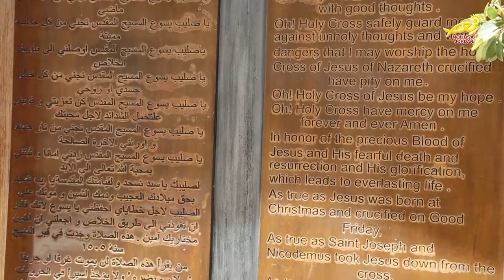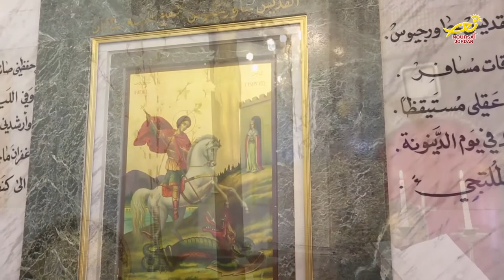نورسات الأردن : تقرير - نورسات تزورُ كنيسة القديس جاورجيوس للروم الملكيين الكاثوليك 2017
الأردن بلد المعمودية والقداسة.. الأرض التي خطى فيها السيد المسيح.. ووديانه التي مشى فيها قديسون كثر ..بين جباله عاش نساك ورهبان نذروا حياتهم للرب الخالق.. حين نبحث في اثاره نجد الكثير من الكنائس التاريخية التي تشهد على عمق الحضارة المسيحية.
نورسات الأردن وضمن جولتنا الأسبوعية في العديد من الكنائس داخل العاصمة عمان وخارجها وضمن سلسلة حلقات كنيستي زرنا كنيسة القديس جاورجيوس للروم الملكيين الكاثوليك في بلدة الفحيص التابعة لمحافظة البلقاء..
تعود بدايات الكنيسة لعشرينات القرن الماضي عام الف وتسع مئة وواحد وثلاثين بتبرع سخي من عشيرة الجريسات ودشنت في عهد المطران بولس سلمان اول مطارنة الروم الكاثوليك في الأردن ... تحوي الكنيسة في  داخلها على العديد من الأيقونات للسيد المسيح ووالدته القديسة وايقونات اخرى للقديسين بالاضافة الى ايقونات قام برسمها عدد من الأخوة العراقيين المهجرين والذين يقطنون فيها.
كما تحوي الكنيسة في رسوماتها على ايقونة الأرحب من السماوات لوالدة الإله واسفلها المذبح الذي يحوي على ذخائر للقديس جاورجيوس شفيع الكنيسة والرعية ..
إلى جانب الكنيسة هناك مزار للسيدة العذراء دشن عام الفين وخمسة عشر  من قبل المطران ياسر العياش.. حيث تضاء امام تمثال السيدة الشموع وترفع النوايا والتضرعات.. ويلتمس المؤمنون هناك شفاعة الأم المعزية.
تضم كنيسة القديس جاورجيوس للروم الملكيين الكاثوليك ما يقارب ثلاث مئة وخمسين عائلة من ابناء الرعية ... كما تحتضن حوالي مئتين وخمسين عائلة عراقية مهجرة.
يحتفل فيها ابنائها بمناسباتهم الخاصة .. كما تقام فيها القداديس الإلهية والاحتفالات الدينية والتي تتشارك فيها مع الكنائس الأخرى اللاتين والروم الأرثوذكس في ذات البلدة..ومنها التقليد الذي يلتئم فيه ابناء الرعايا من الكنائس الرسولية الثلاث في بلدة الفحيص سنويا للاحتفال بدرب الصليب يوم الجمعة العظيمة.
تبقى هذه الكنيسة العريقة حافظة وجامعة في محبتها للجميع ، فما أعظم مساكنك يا الله وما اروع الهيبة للدخول الى حضرتك .